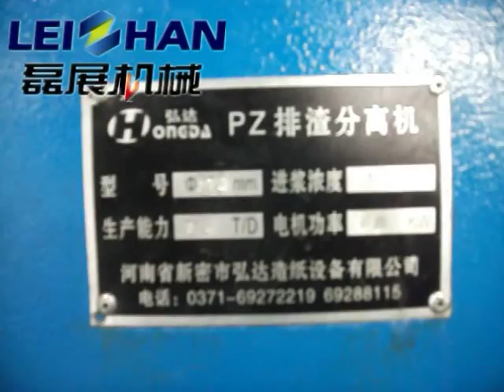Reject separator in paper pulper making line in paper industry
Zhengzhou Leizhan Technology Paper making machinery Co.,Ltd is a professional manufacturer of pulp and papermaking equipments, which engaged in research and development, manufacture and sale, now has successfully developed the marketable high consitency pressure screen, inflow pressure screen and D type Hydrapulper, and become the leader manufaturer in this area for the domestic market.
This company is located in Zhengzhou City, Henan Provice, covering 40 thousand square meters. It has total assets of 50 million, over 200 employees including 10 senior engineers. This company has been certified for State ISO9001 Quality System Certification and owns 14 patents. Leizhan is designed with low carbon enviromental protaction, pays more attention to the international technical cummunication and cooperation, The main series of the products are waste paper delivery, waste paper bale breaking and screening, waste paper pulping, heavy slag cleaning, screening, deinking, concentration, heat dispersion, pulping, mixing and pulp conveying etc.
Leizhan has processing and testing equipment like CNC cutting machine, sand blasting system, vertical and horizontal CNC lathe, planer milling machine, vertical boring machine, automatic continuous welding machine, CNC bending machine, CNC shearing machine, veneer reeling machine, 1200 tons of press machine, high speed dynamic balance correction machine, assembly test table etc.
 By more than 30 year's development, facing the new market condition and competition, we will improve and strengthen our brand strategy continuously, regard quality and service as the foundation of long-run development, by implementing the innovation of technology and management, based on pulper equipment, we strive forward to the international stage actively.